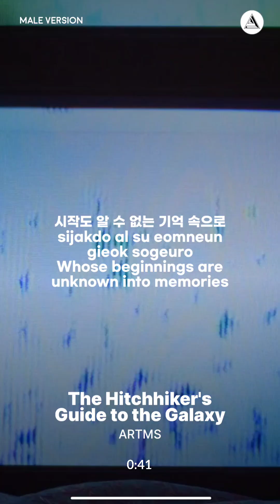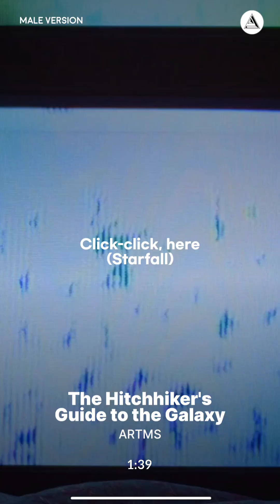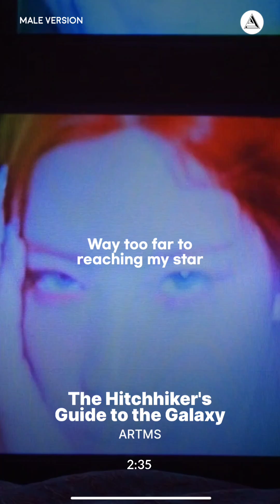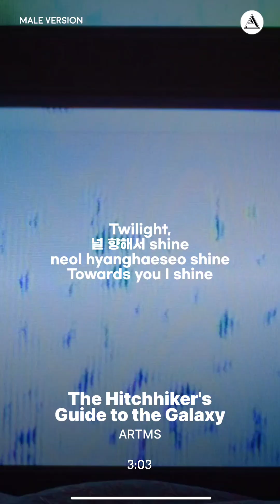ARTMS - The Hitchhiker's Guide to the Galaxy | MALE VERSION + LYRICS